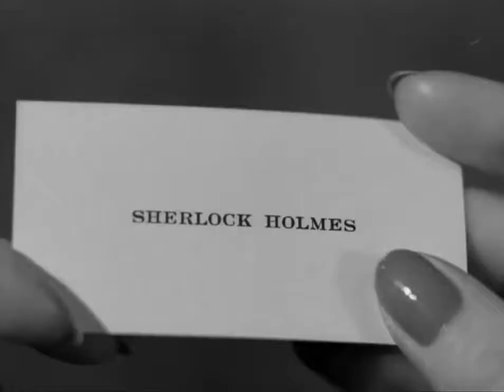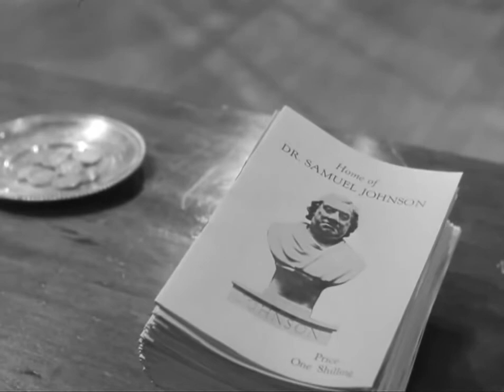Sherlock Holmes, Dressed to Kill, Basil Rathbone, Nigel Bruce, 1946 Full Movie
Dressed to Kill, released in 1946, also known as Prelude to Murder (working title) and Sherlock Holmes and the Secret Code in the UK, is the last of fourteen films starring Basil Rathbone as Sherlock Holmes and Nigel Bruce as Doctor Watson.
Sherlock Holmes sets out to discover why three murderous villains, including a very dangerous attractive female, are desperate to obtain three little music boxes